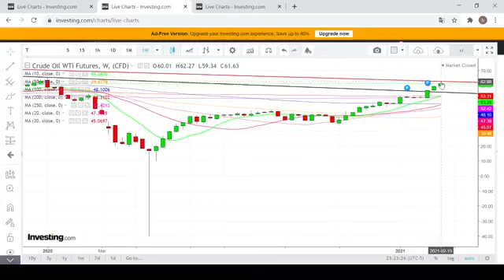【埋身擊】紐約期油要破阻力 才有望進一步向上